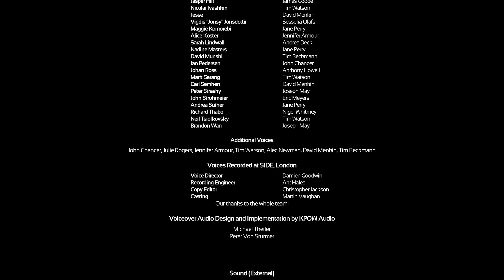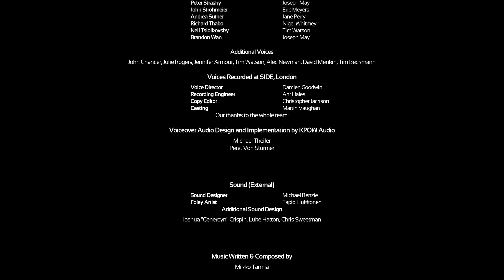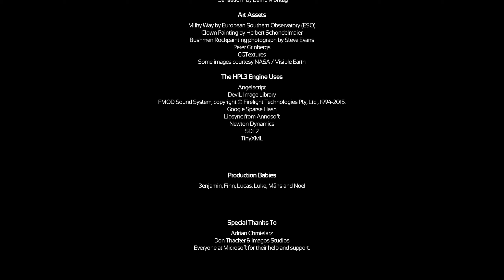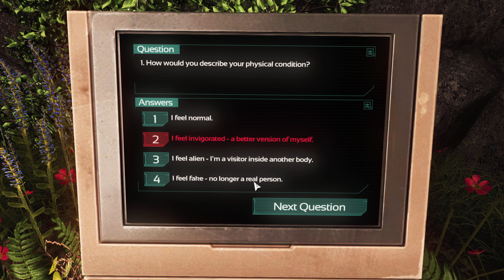SOMA Playthrough #16 - Site Phi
Intel i5-13500
Gigabyte B660M DS3H
Samsung 32GB DDR4 PC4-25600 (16GB x 2)
Nvidia RTX 3080ti
Samsung 970 Evo Plus
LG Nano IPS 2560x1440 165hz